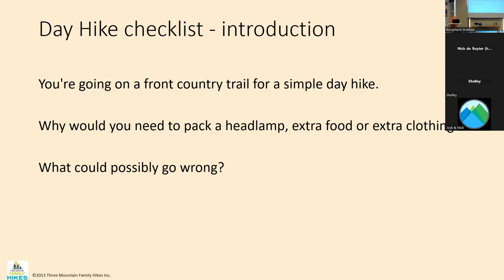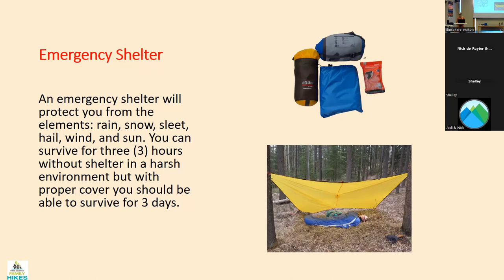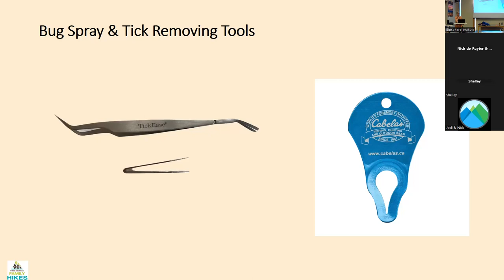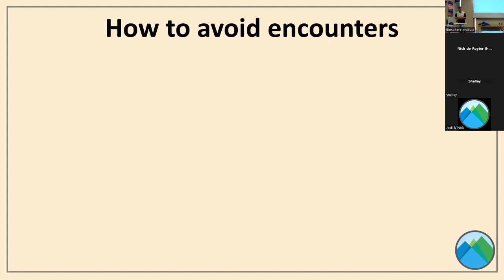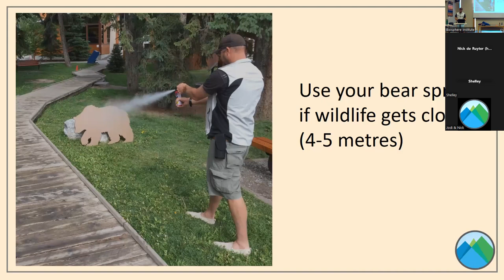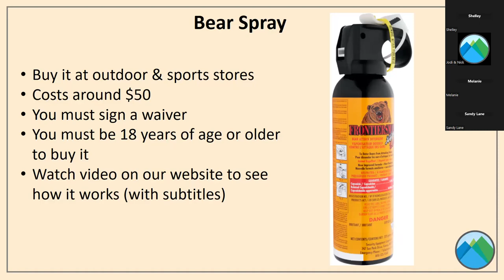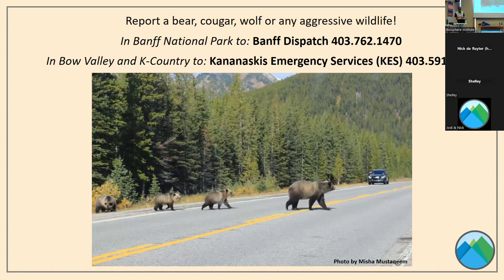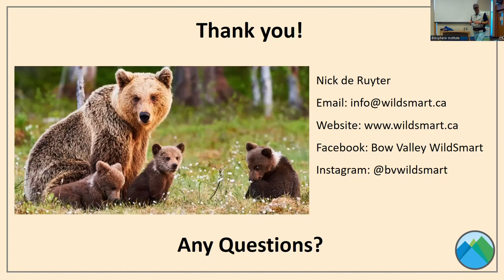Earth Talks - Making Family Hiking as easy as 1, 2, 3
Earth Talks are Community Oriented Environmental Speakers and Conversations. Join  Lynda Pianosi and  Nick de Ruyter t for their presentation Family Hiking: Making it as Easy as 1-2-3. Learn the key things you should know for a safe and enjoyable day on the trail, including learning how to properly use your bear spray!